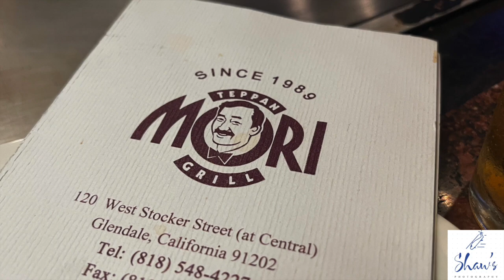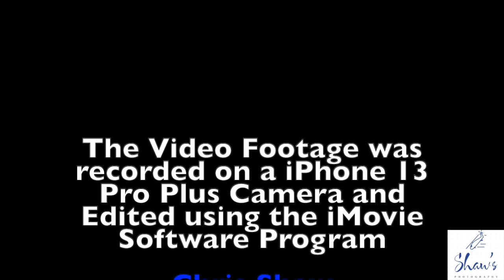SHAW STORIES - DINNER AT MORI TEPPAN GRILLE TEPPANYAKI, GLENDALE, CA OWNER MORRIS MORI, 07-14-2024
SHAW STORIES - DINNER AT MORI TEPPAN GRILLE TEPPANYAKI, GLENDALE, CA.  QUICK CHAT WITH OWNER MORRIS MORI, 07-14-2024